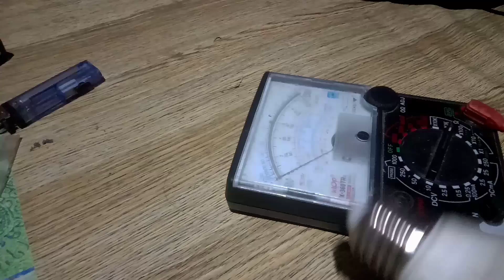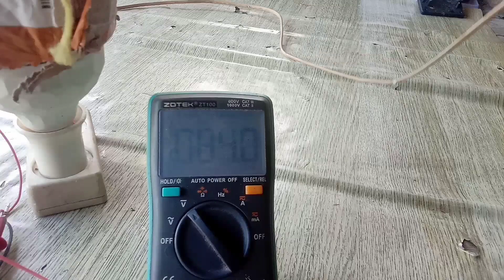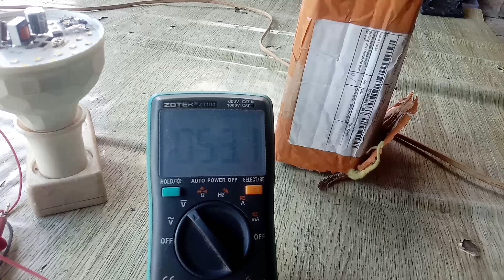SERVIS LAMPU LED ASAL BISA NYALA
servis lampu led mati total